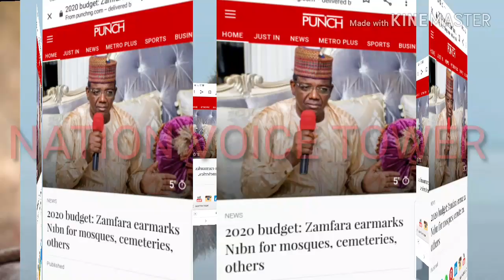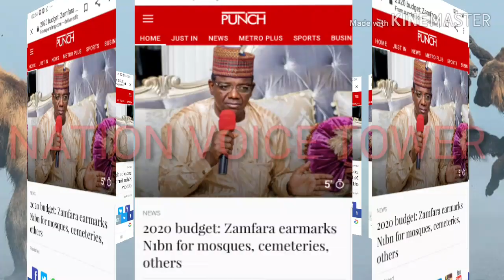Breaking News: A Sh0ck1ng 2020 Budget Reviewed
This video talked about how The Zamfara state government earmarks N1bn for the Renovation of mosque and cemeteries living behind the welfare of the citizens.